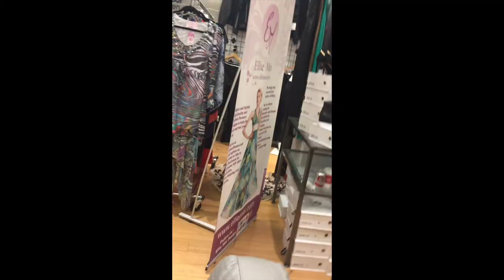BlackFriday sf trunkshow sale WestCoastLeather grandopening EllieMeiDesign at elliemei.com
Ellie Mei

Ellie Mei

Unique Resort .  Evening gowns. Wedding.Bridesmaid .Kids .Red Carpet .Pageant Dresses.We design and manufacturer fashion clothing .